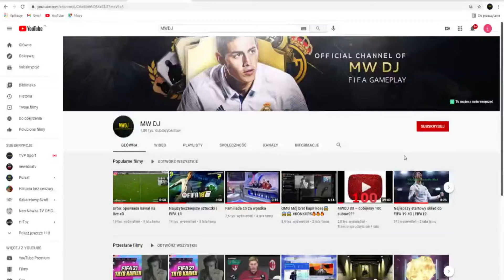MOJE NAJLEPSZE NAGRODY ZA ELITĘ 1 + PACZKA 20x84+ | FIFA 21 Od zera do... #50